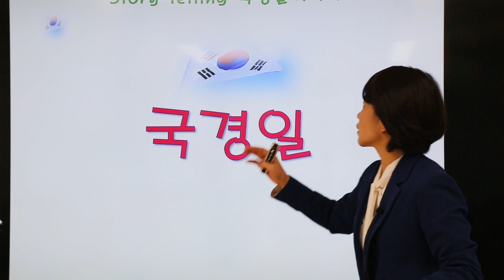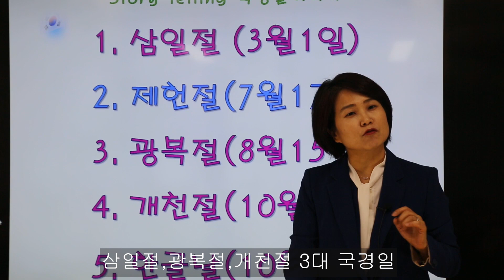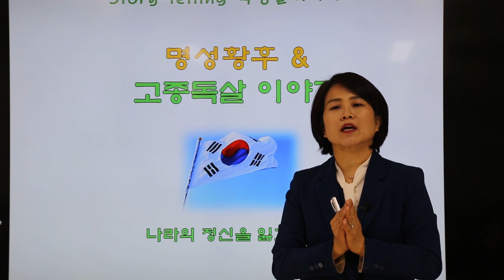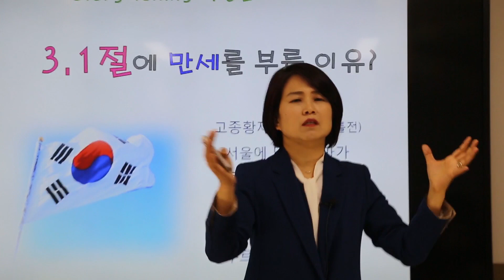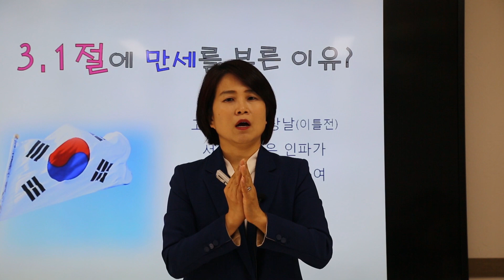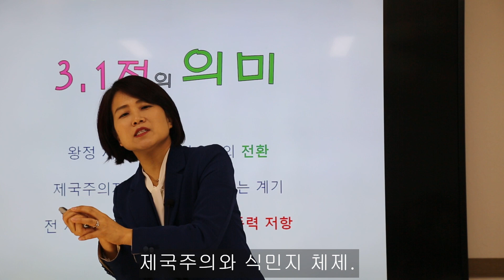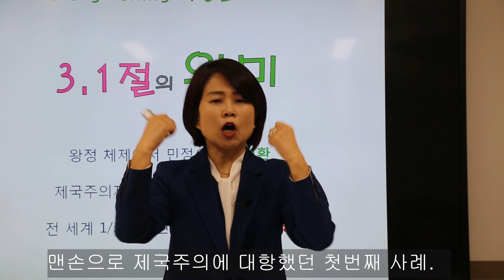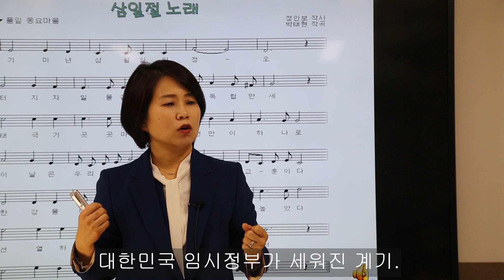국경일이야기 두번째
국가의 경사스러운 날 "국경일" 두번째 이야기입니다.오늘은 5대 국경일 중 하나인 삼일절에 대해 알아봅니다.